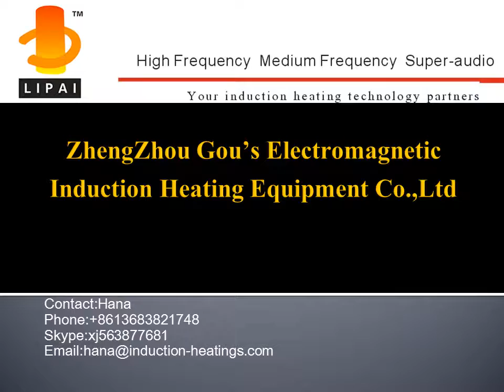16KW welding cutter